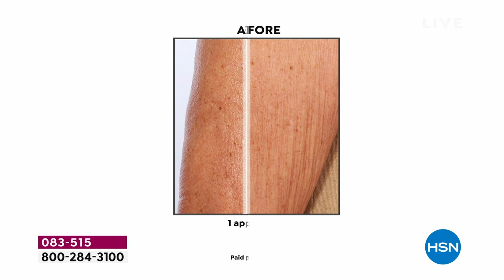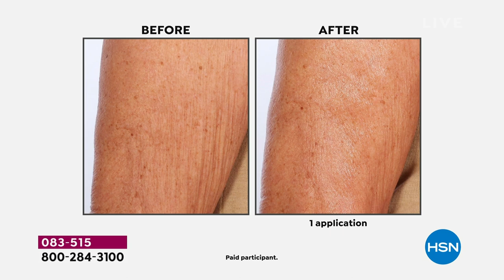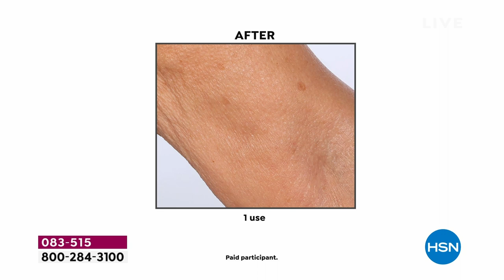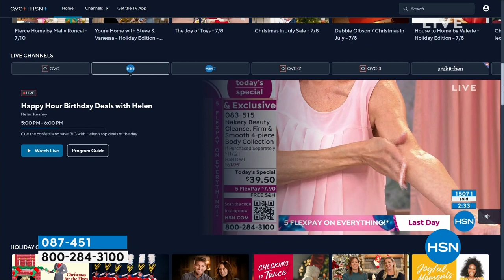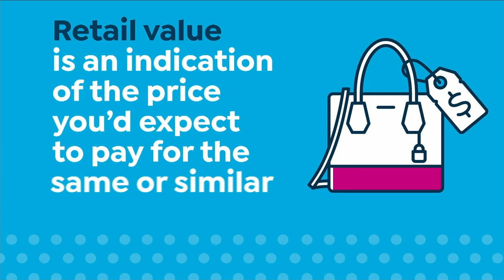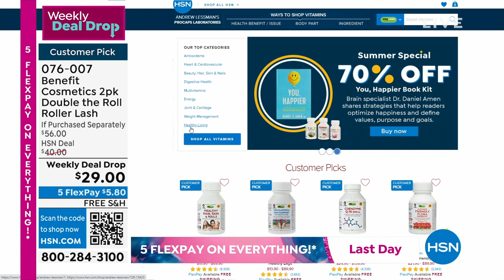HSN | Happy Hour Birthday Deals with Helen 07.12.2023 - 05 PM